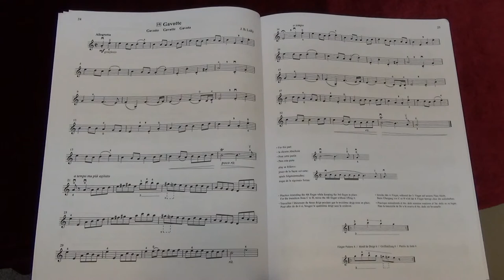Suzuki Violin School Vol.2 No.10 Gavotte